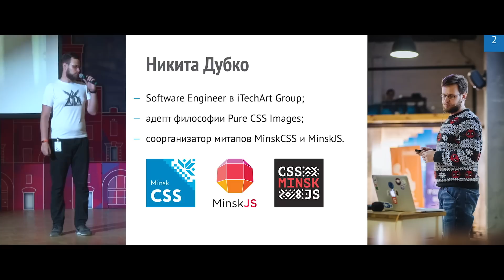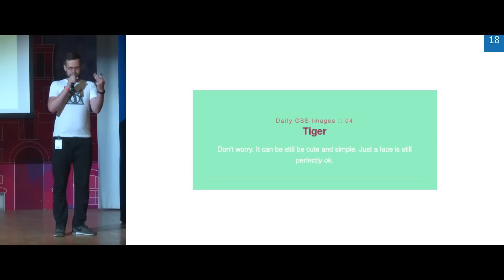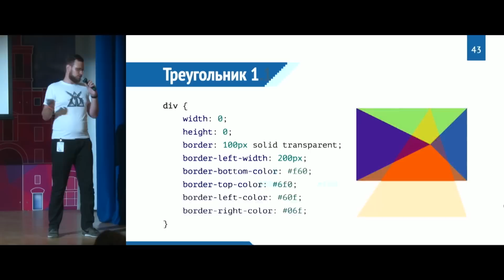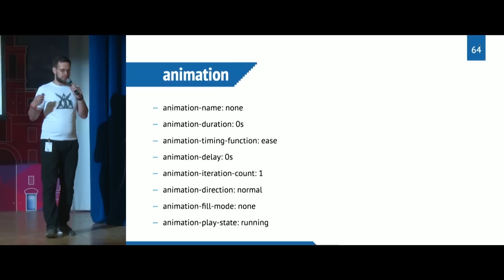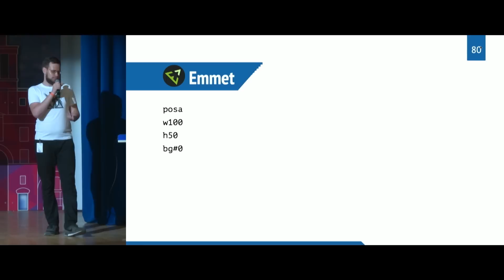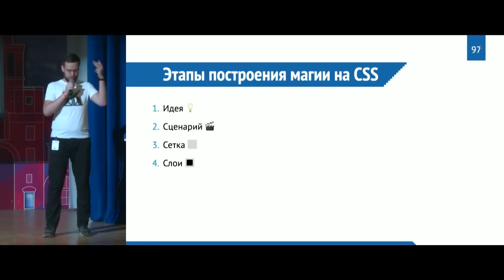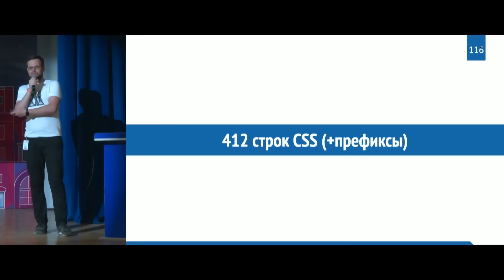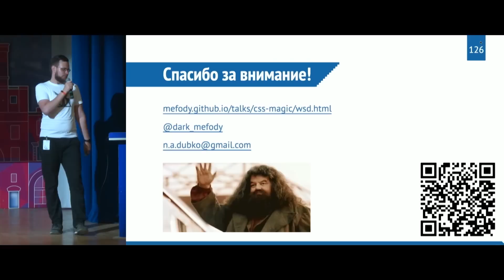Магия CSS вне Хогвартса, Никита Дубко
«Играться со шрифтами» и двигать однотипные блоки на одинаковых страницах рано или поздно надоедает. Чтобы не погрязнуть в рутине, нужно давать себе встряску. Как? Создавать крутые демки! Ещё лучше — с попаданием на главную страницу CodePen.

Никита Дубко на конференции Web Standards Days 18 августа 2018 в Санкт-Петербурге